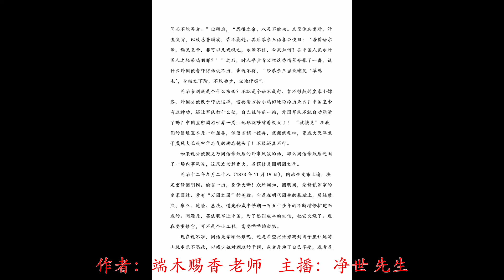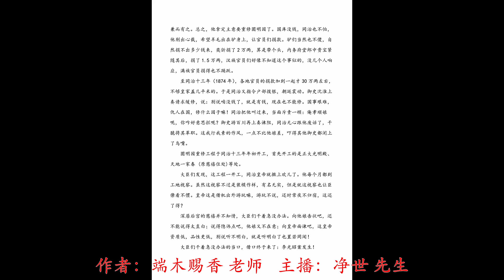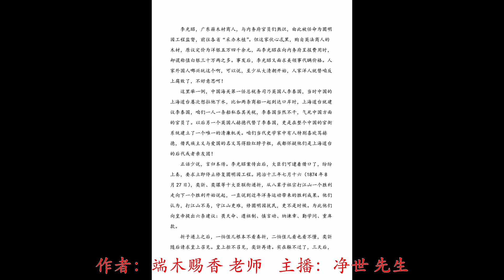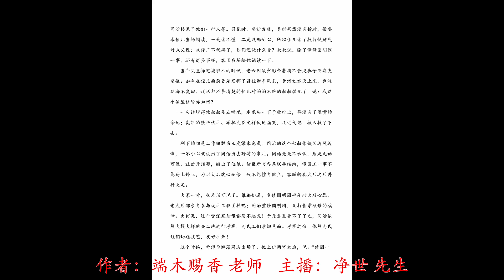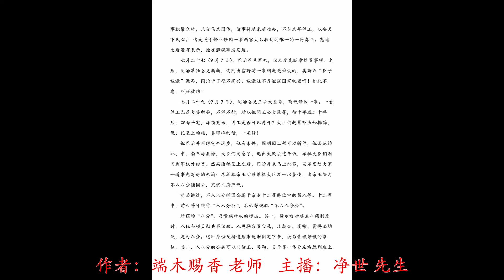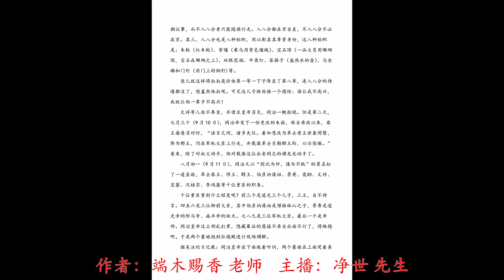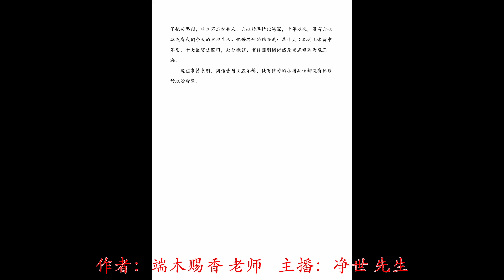重读晚清六十年 13 第二章 儿子太混蛋 三 有其母必有其子